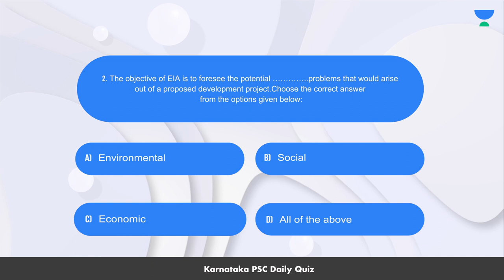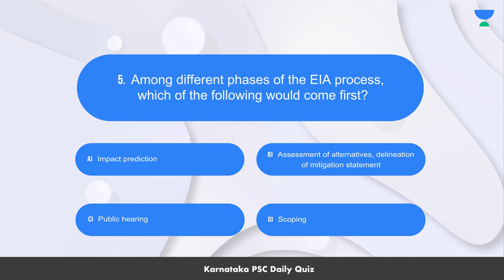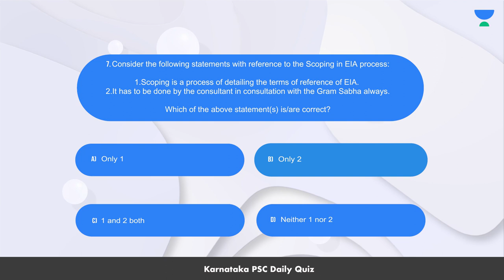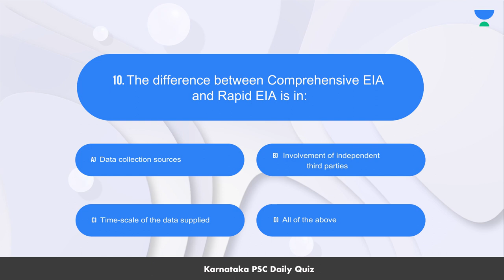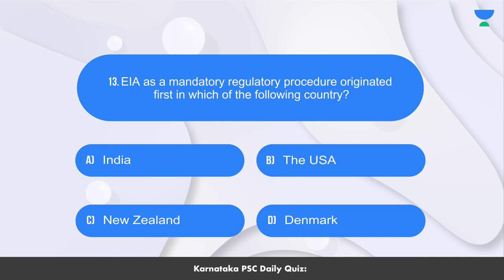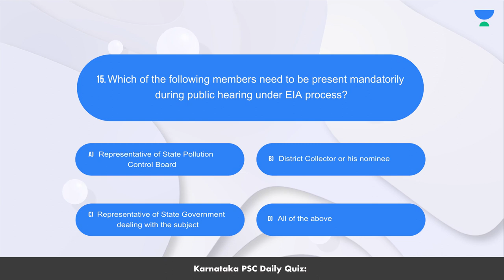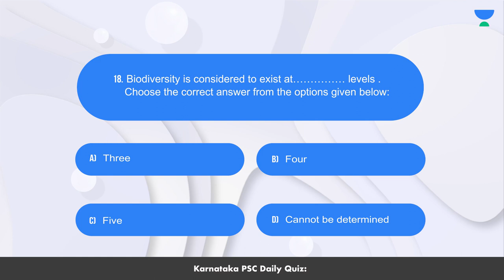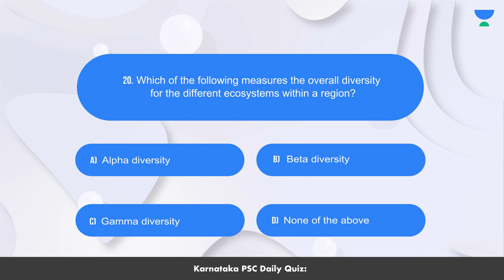Daily Quiz Session | KPSC | Unacademy Karnataka PSC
Unacademy Subscription Benefits:
1. Learn from your favorite teacher
2. Dedicated DOUBT sessions
3. One Subscription, Unlimited Access
4. Real-time interaction with Teachers
5. You can ask doubts in the live class
6. Download the videos & watch them offline